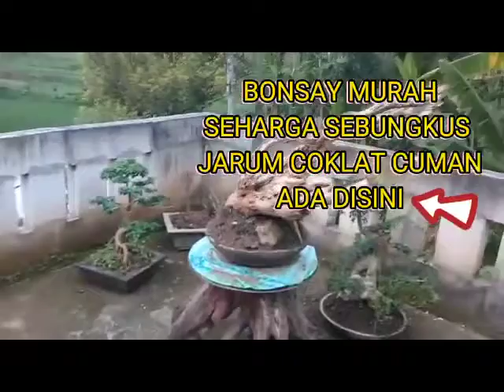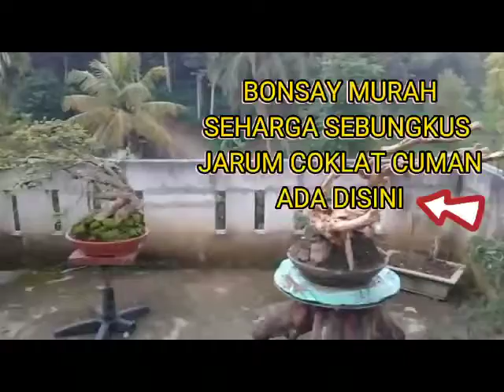21 Maret 2022